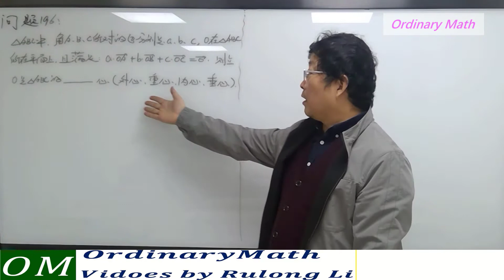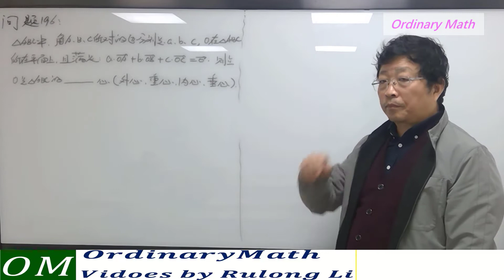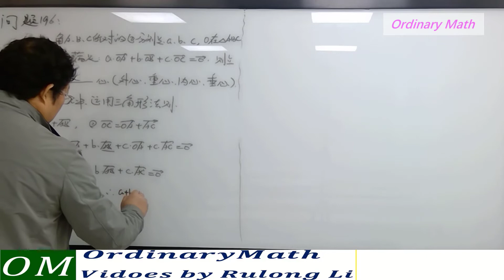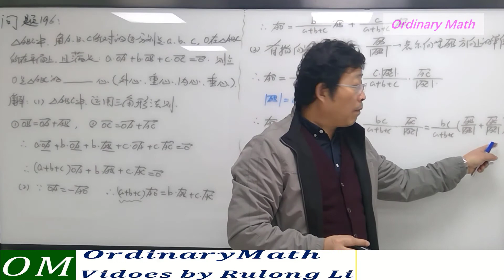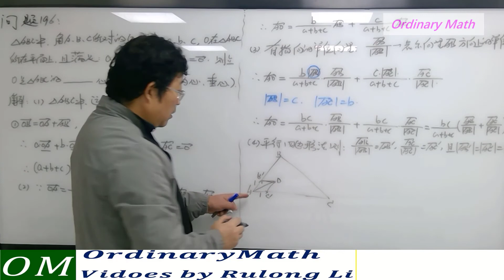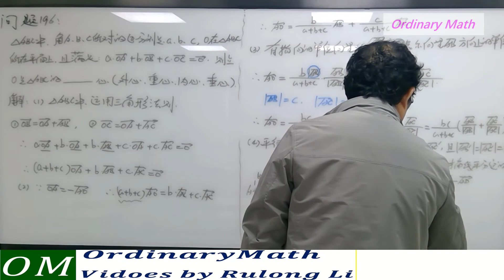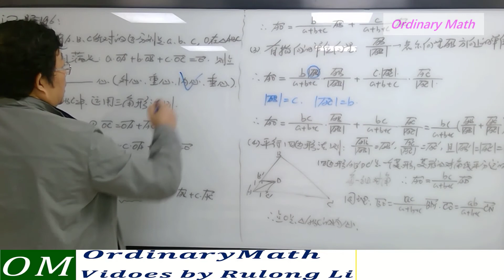问题196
(1)向量三角形法则
(2)三角形的四个心
(3)有指向的单位向量
(4)平行四边形法则
(5)菱形的性质